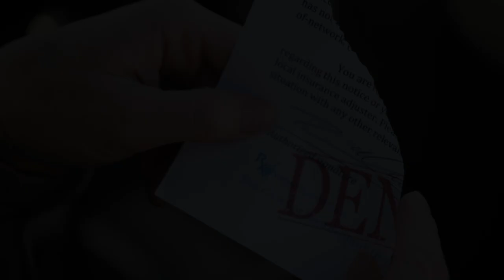Michael D. Cohen in TNT pilot "Shady Neighbors"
Written & Executive Produced by Dean Lorey
Directed by Peter Lauer